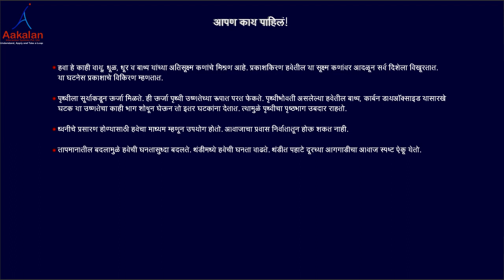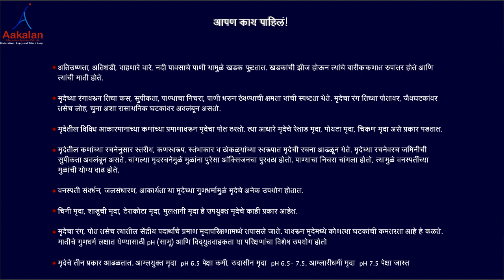3. Properties of Natural Resources (Revision)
Maharashtra State Board General Science Standard 7 Revision, Chapter 3. Properties of Natural Resources.